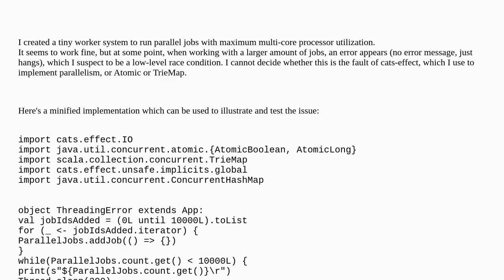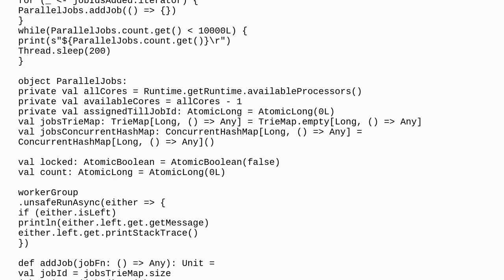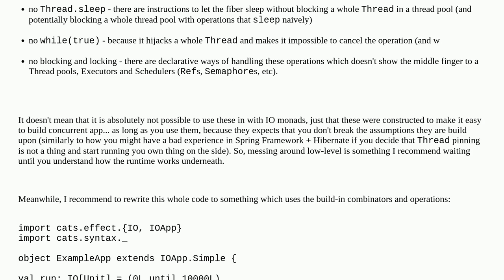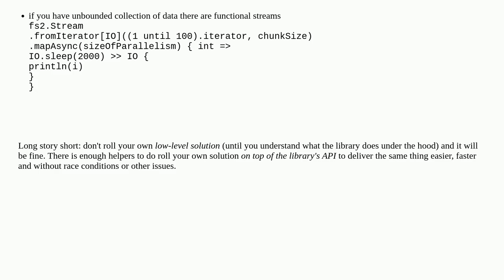How to avoid a race condition when using cats-effect based workers?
A special thanks goes out to the community

  scala scala-cats scala-3 cats-effect